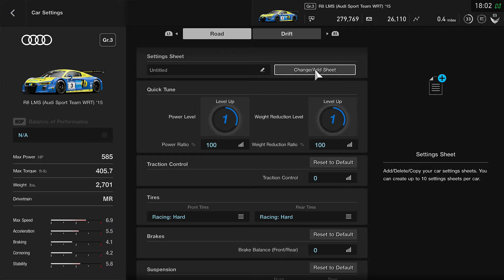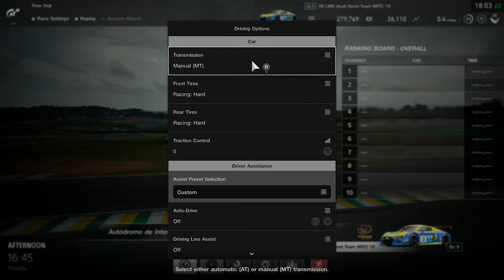(GT Sport) Audi R8 LMS (Audi Sport Team WRT) '15 - Autódromo de Interlagos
Car : Audi R8 LMS (Audi Sport Team WRT) '15
Track: Autódromo de Interlagos
Game: GT Sport